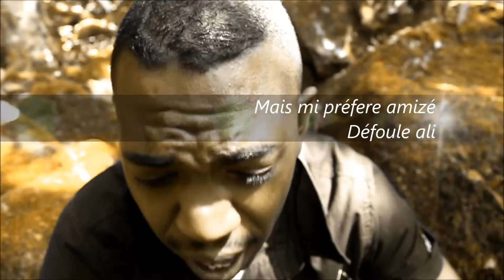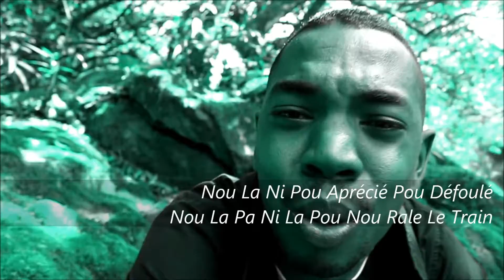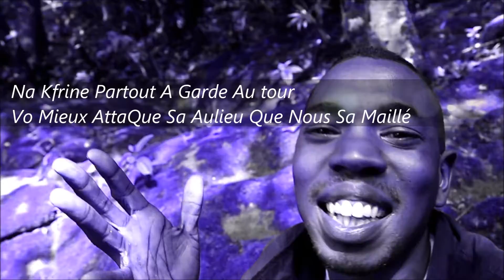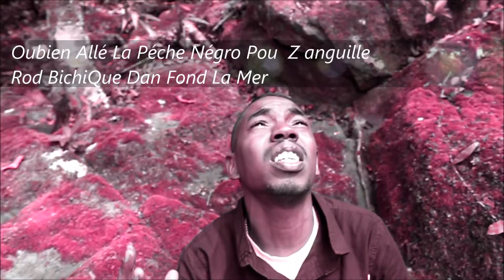Kamé / Just a Pictures 2 / Harmonie / Kamékazprod 2014